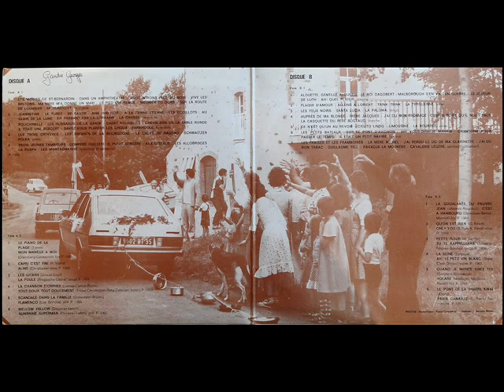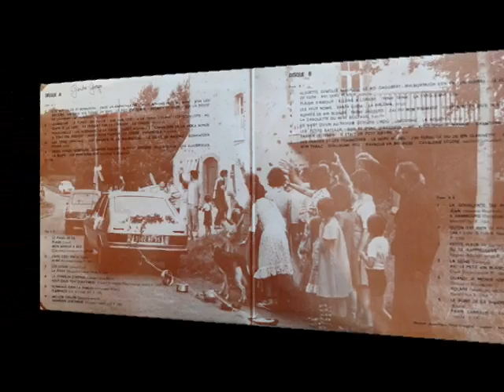Qu'On Est Bien / Only You - par Aimable et son accordéon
Slow.
Enregistrement de 1959.
Extrait du double 33 tours d'Aimable enregistré en public "Vive la Mariée".